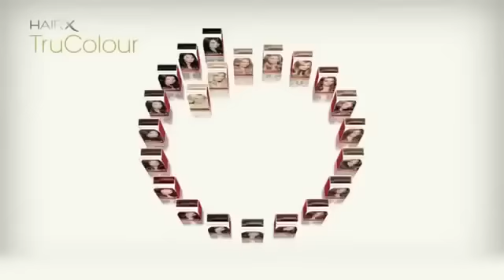TruColour HairX Oriflame